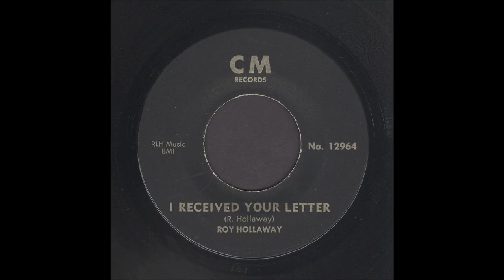Roy Hollaway - I Recieved Your Letter - Rockabilly 45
Roy Hollaway, I Recieved Your Letter, CM Records 12964
Recorded 1964, Omaha, Nebraska